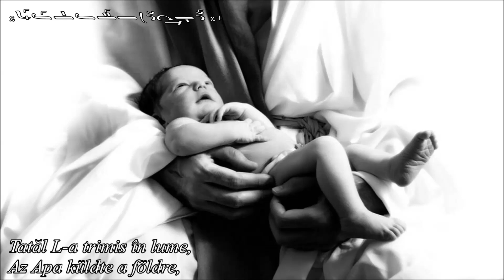O, ce veste minunată! / O, milyen csodálatos hir! - G.D. - Melhisedec Cristian Dan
O, ce veste minunată! / O, milyen csodálatos hir! (Text Ro / Hu + scriere bizantină).
Muzica: Gheorghe Dima (28 XI / 10 X 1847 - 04 VI 1925), compozitor, dirijor și pedagog român.
Colind românesc din Muntenia. Glasul IV – Ehul mixolidian.
Traducerea în limba maghiară / Fordítás: Rozália Silimon Dán
Nai / Pan flute / Pánsíp: Melhisedec Cristian Dan / Melkhisédek Krisztián Dán
חליל פאן: מלכיצדק כריסטיאן דן
Spre Slava Bunului Dumnezeu / A Jó Isten Dicsöségére / Soli Deo Gloria / לאלוהים לבדו התהילה
Versuri în limba română, autor anonim - colind al Bisericii Ortodoxe Române aflat în „Repertoriu coral” de Pr. Prof. Dr. Nicu Moldoveanu, pag. 455 sau în „Colinde și cântece de Crăciun” pag. 9:

1. O, ce veste minunată
Lângă Betleem s-arată:
||:Astăzi S-a născut,
Cel fără de început,
Cum au spus prorocii.:||

2. Că la Betleem, Maria,
Săvârșind călătoria
||:În sărac lăcaș,
Lâng-acel oraș
A născut pe Mesia.:||

3. Pe Fiul în al Său Nume,
Tatăl L-a trimis în lume,
||:Să Se nască
Și Să crească,
Să ne mântuiască.:||

Versuri în limba maghiară, traducerea Rozália Silimon Dán; adaptarea: Melhisedec Cristian Dan / Melkhisédek Krisztián Dán:

1. O, milyen csodálatos hir
Betleem mellett mutatkozik:
||:Ma Meg született,
A kezdés nélküli,
Hogy a proféták mondták.:||

2. Hogy Betleemben, Mária,
Az utazést végre hajtva
||:A szegény hejen,
Azon város mellett
Meg született Meszia.:||

3. A Fiát az Ő Nevében,
Az Apa küldte a földre,
||:Hogy Szülessen
És növekedjen,
Minket megváltson.:||